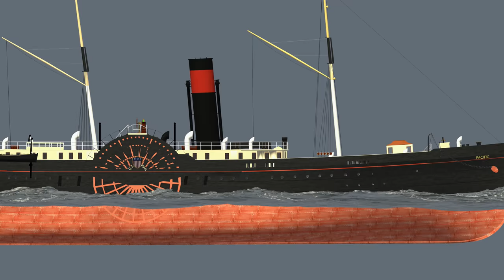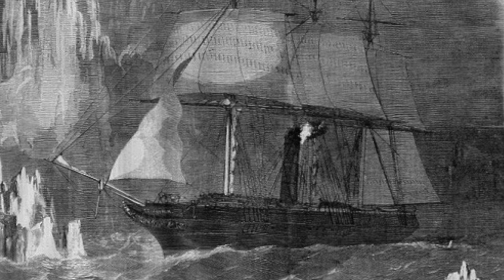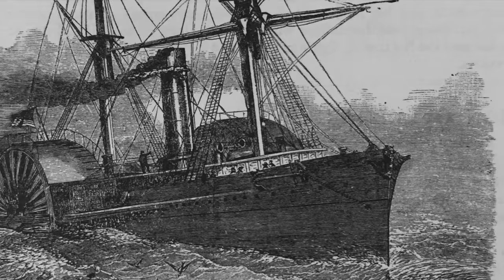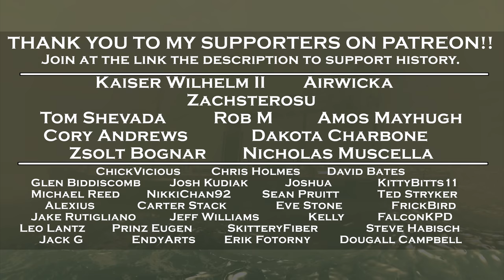The Disappearance of the SS Pacific (1856)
1856 was a winter of heavier ice than usual in the North Atlantic, claiming several ships, including the second ship of the Collins Line, the Pacific, which disappeared almost without a trace, save for one note in a bottle. Learn all there is to know (which isn't much) in this documentary on this strange disappearance.